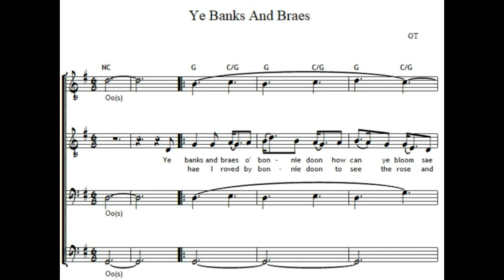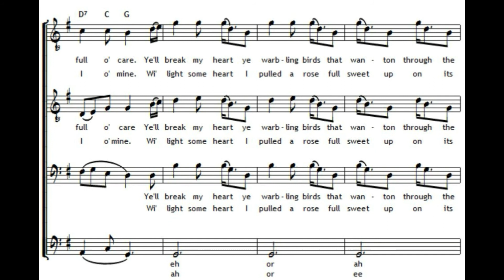Ye Banks BASS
Virtual Singer  -  A Capella - Barbershop Quartet  - Training Track